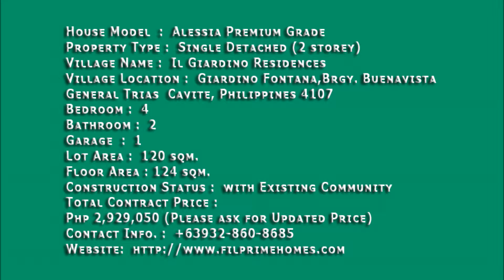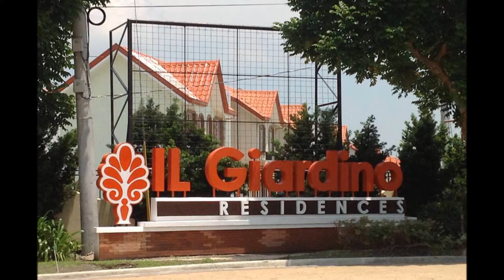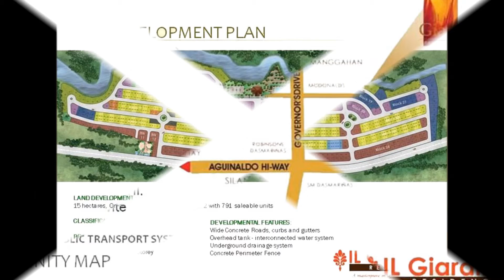Affordable Single Homes for Sale Cavite Houses at Gen. Trias, Cavite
Il Giardino Fontana is pictured to be a masterpiece in stylish and smart living featuring the old charm of Italy. It promises to be the first low-cost real estate development that comes with a world class design and surrounded with the provisions that its residents would need to live a complete way of life.

The project will have a total of 969 affordable housing units. Of the total land area, only about 60% are saleable.

Accessibility is a breeze since the community is fronting a national road, public transport is available 24-hours daily.

Buenavista, Gen. Trias Cavite
Il Giardino Residences proudly features of the old world charm of Italy. From the charming entry, to the splendid
clubhouse, the reflecting swimming pool, the enchanting gardens, to the range oflovely home designs, every detail
showcases of Italian elegance and enchantment.

House Model  :  Alessia Premium Grade
Property Type :  Single Detached (2 storey)
Village Name :  Il Giardino Residences
Village Location :  Giardino Fontana,Brgy. Buenavista, General Trias  Cavite, Philippines 4107
Bedroom :  4
Bathroom :  2
Garage  :  1
Lot Area :  120 sqm.
Floor Area : 124 sqm.
Construction Status :  with Existing Community
Total Contract Price : Php 2,929,050 (Please ask for Updated Price)

House Features:
3 Bedrooms
2 Toilet & Bath
Provision for Garage
Service / Laundry Area
With Fence (Back and Sides only)
Landscaped

Amenities
- Gated community with 24 hour security
- Multi-purpose clubhouse
- Open spaces for recreational activities
- Parks and playground
- Swimming pool
- Basketball court
- Community Center

Sample Computation

Bank Financing

Total Contract Price (TCP) = P2,929,050

Reservation Fee = P20,000 LANG TO RESERVE!

10% Down Payment = P272,905 (Net of RF)
DP Payable in 6 months = P45,484/month
DP Payable in 10 months = P27,291/month

Loanable Amount = P2,636,145

BANK FINANCING
10 years = P34,837/month
15 years = P28,328/month
20 years = P25,439/month
SAMPLE COMPUTATION

PAG-IBIG FINANCING

Required Down Payment = P713,050 (Net of RF)
DP Payable in 6 months = P118,842/month
DP Payable in 12 months = P59,421/month

Loanable Amount = P2,196,000

PAG-IBIG FINANCING
15 years = P20,967/month
20 years = P18,348/month
25 years = P16,927/month
30 years = P16,100/month

20% Down Payment = P565,810 (Net of RF)
DP Payable in 6 months = P94,302/month
DP Payable in 12 months = P47,151/month

Loanable Amount = P2,343,240

5 years = P56,983/month
10 years = P42,222/month
15 years = P37,736/month

Initial Requirements to reserve:
1. 2 valid IDS
2. Latest 1 month payslip
3. Latest Proof of Billing (ex. Meralco, Nawasa Bill)
4. Reservation Fee
Additional REquirements to be submitted after 15 days:
5. 4 pcs. 1x1 ID pictures
6. Certificate of Employment and Compensation
7. Marriage or Birth Certificate
8. ITR
9. MSVS - Membershipe Status Verification Slip (from PAG IBIG)
10. ESAV - Employee Statement Accumulated Value
11. Post Dated Checks ( We can ask for endorsement for buyers who dont have ready checks to open up a checking account)
12. Pag ibig Counselling
13. CEDULA
14. Tin Number